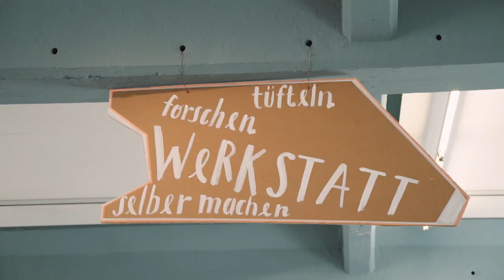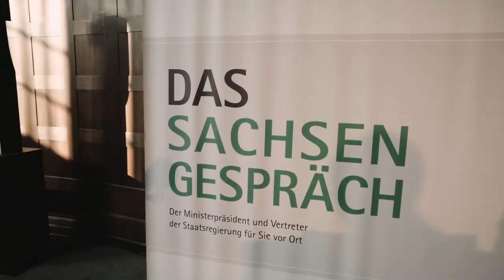Michael Kretschmer unterwegs in Dresden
Ministerpräsident Michael Kretschmer besuchte gemeinsam mit dem Dresdner Oberbürgermeister Dirk Hilbert verschiedene Stationen in Dresden.